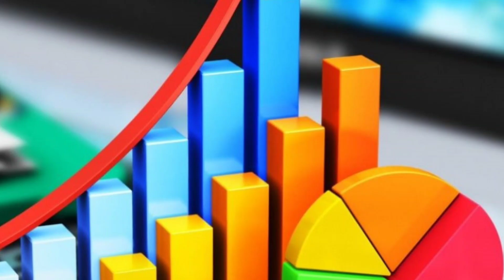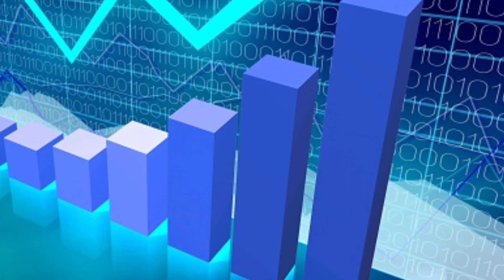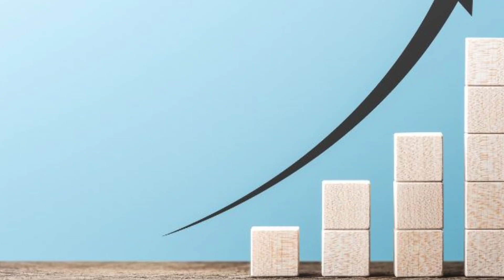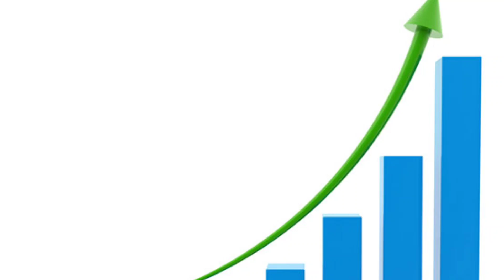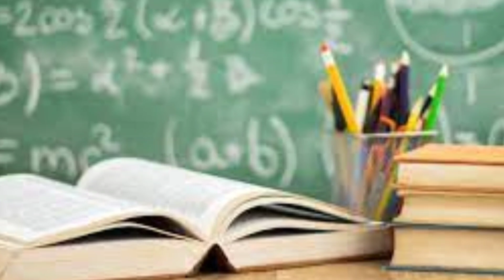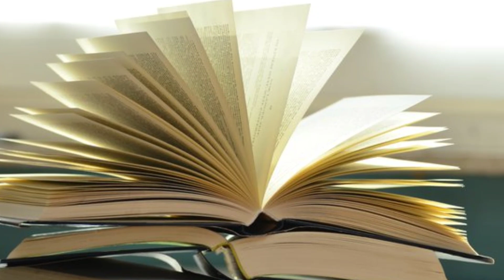அடுத்த 7 நாள் கடக ராசிக்கு விதியால் இது நடந்தே தீரும் ! சத்தியம் செய்த ஜோதிட சிறுவன் !westar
அடுத்த வாரத்தின் ராசி பலன்,
நாளைய ராசிபலன்,
இன்றைய ராசிபலன்,
Today Rasi Palan,
Indraya Rasi Palangal,
Daily RasiPalan, horoscope today,
daily prediction,
 today prediction,
today astrology,
தினசரி ராசிபலன்,
today astrology tamil,
nalaiya rasi palan, rasi palan,
rasi palan today tamil,
daily palan, rasi palan 2021,
rasi palangal, daily rasi palan,
 indraya rasi palan,
 வார ராசி பலன்,
Weekly Rasi Palan,
Weekly Horoscope